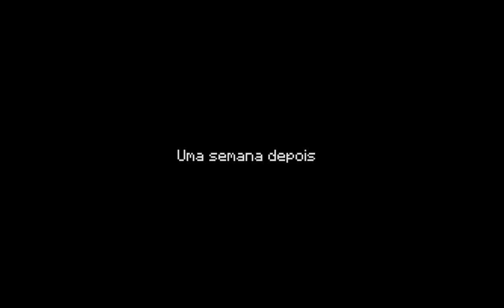Minecraft Story Mode - Episódio 4 (Parte 3 FINAL)